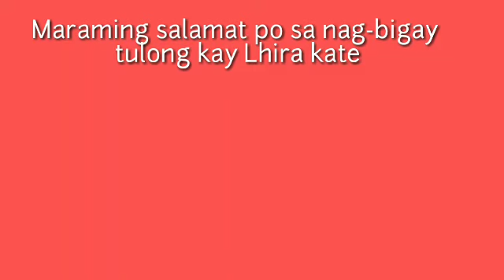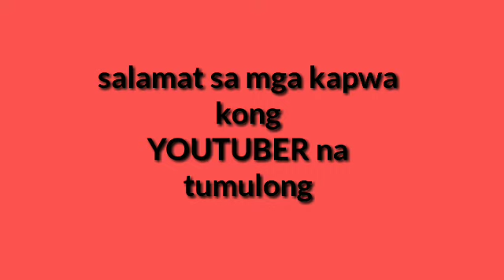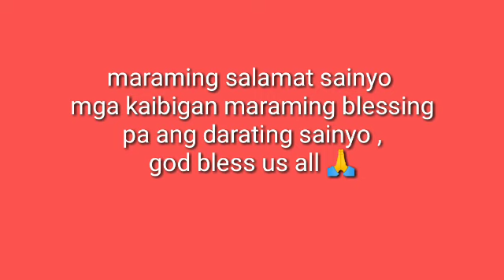MARAMING SALAMAT SA MGA TUMULONG KAY BABY LHIRA